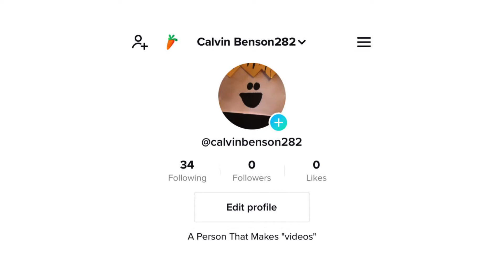AYO TOKTIK CHECK